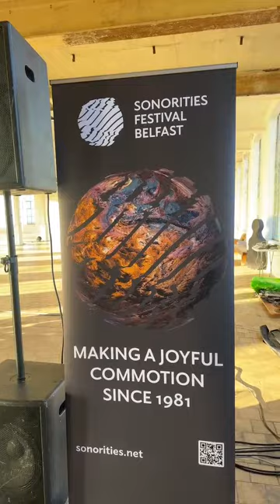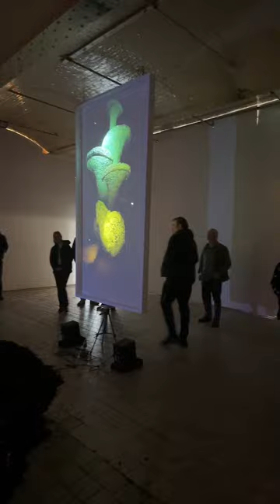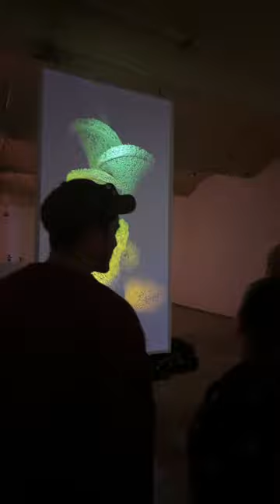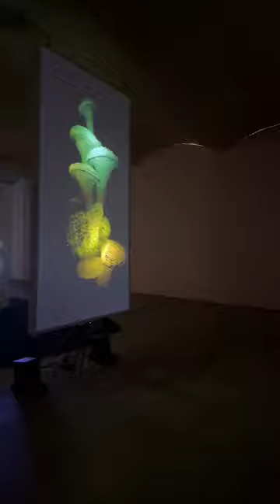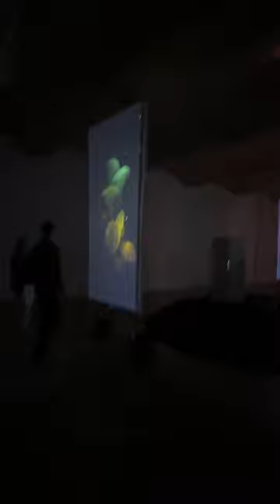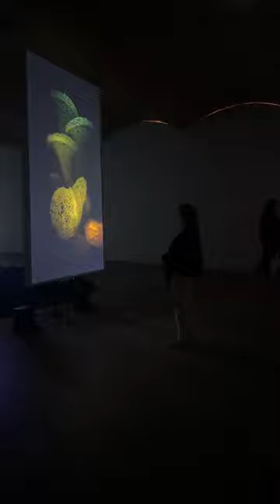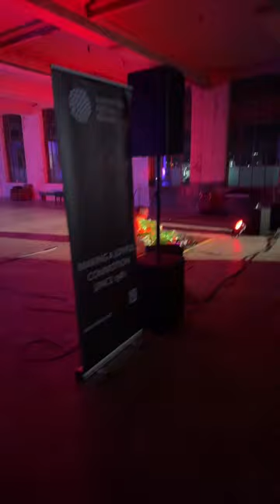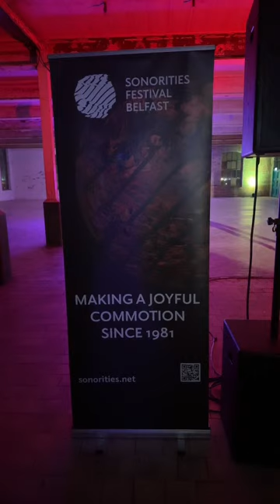Holonic Fields Launch Party Performances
Exhibition launch for Holonic Fields interactive audiovisual collaboration.

Holonic Field is a collaboration between Northern Irish composer Rory Friers (ASIWYFA) and Boom Clap Play.

Performances will be scheduled throughout the evening.